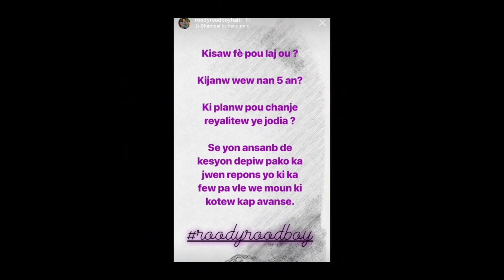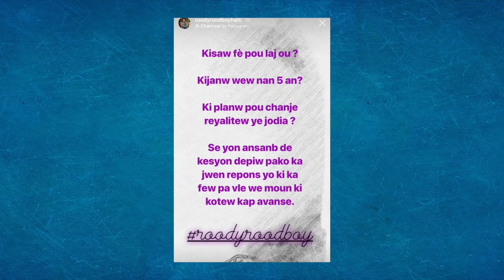Dj Bmix Antre Nan Manman Roody Roodboy Pandan Lap Perfome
Mesi Paske wap swiv channel la Pa Bliye Komante bay opinyon paw ,si se premye fwa wap pase sou channel La pa bliye abone/subscribe ) Pou Plis Video ,Nou besoin 100mill Subscribe Sou chanel la ,Pa Bliye Le Nou en 100mill Subscribe Nap fe kado 3 laptop A fanatik Ki Toujou swiv Nou chak hou Mesi .

E Pa Bliye Chak Maten Nou  Bay Tout Nouvel Kap fe aktyalite Nan Peyi D'haiti

Radio Channel | Men Bagay Records Studio
We have a Poatcast Breaking news in haiti

Dj Bmix Antre Nan Manman Roody Roodboy Pandan Lap Jwe